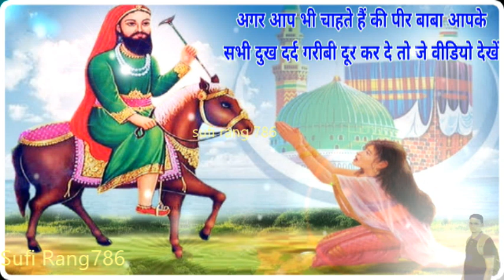अगर आप भी चाहते है पीर आपकी हर ईशा पूरी करे जे वीडियो जरूर देखें - जिंदगी की कोई ईशा अधूरी नही रहेगी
Aise Peer Baba Apki Har Isha Puri Karen Ge